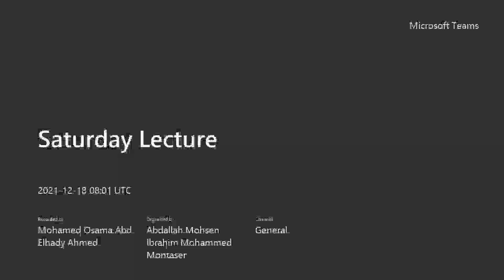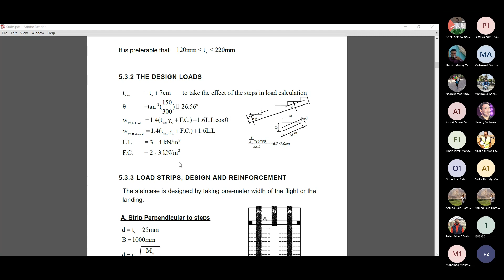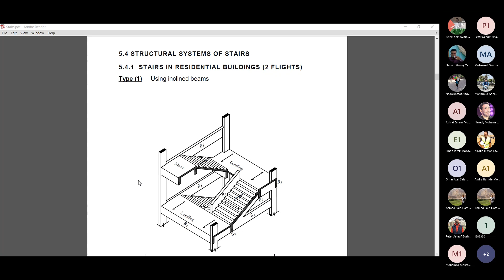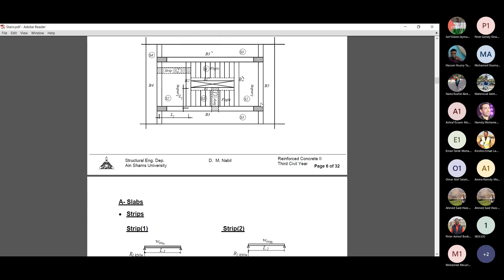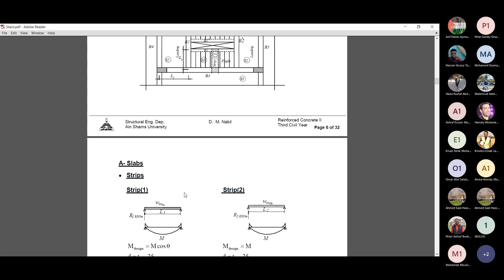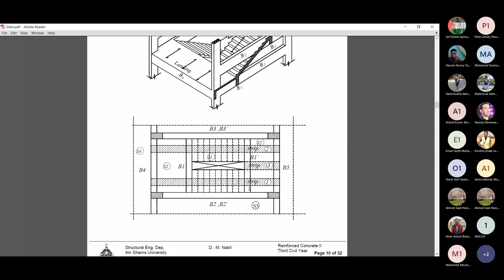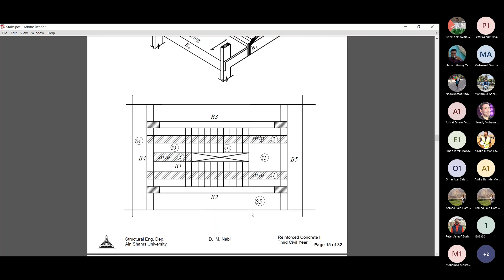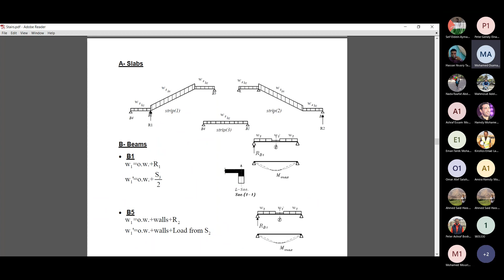CES321| Lecture 10